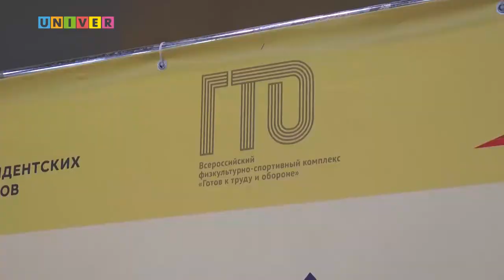Неделя спорта Vol.72 от 18.09.2018